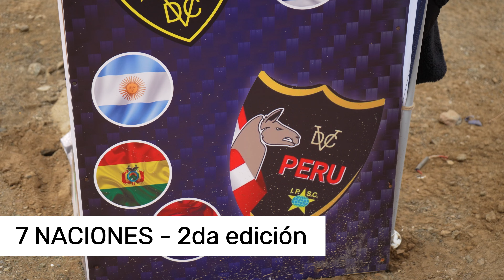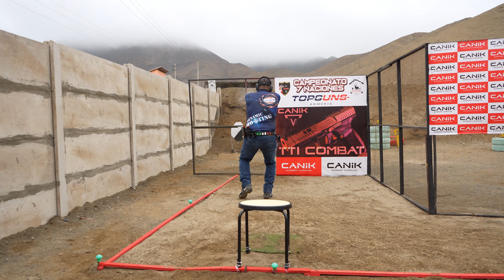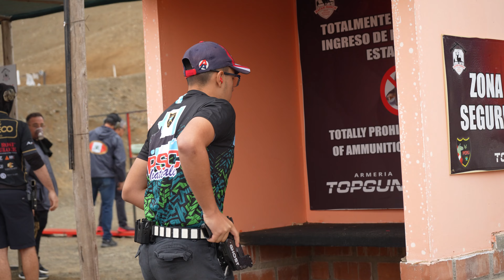CAMPEONATO DE TIRO 7 NACIONES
Campeonato 7 naciones
7 países
Perú - México - Argentina -  Brasil - Chile - Bolivia - Colombia - Ecuador - Uruguay
Lugar: Safari Ranch
JUNIO 2024
18 STAGES
320 TIROS
NIVEL III

⚪️ Si quieres obtener tu licencia de porte legal de armas en Perú, contáctate con nosotros y te ayudamos mediante:
- Asesoría legal
- Capacitación y
- Seguimiento
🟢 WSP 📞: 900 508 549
⚫️ TikTok: RDP.PERU / Rolando Cristobal @elmejortiradorperu